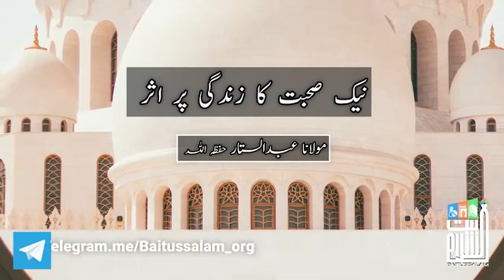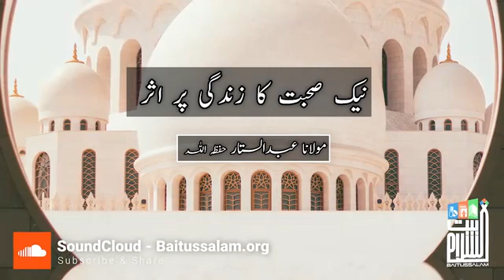Niek suhbat ka zindagi par aaser.Molana Abdul Sattar